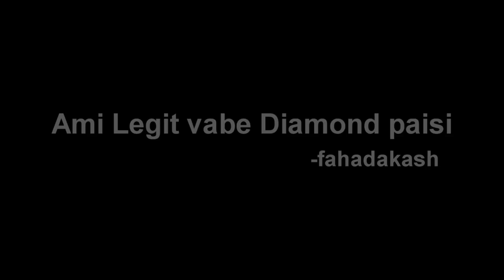MINECRAFT vs REAL LIFE - (Minecraft in Real Life ) But I do everything in REAL LIFE Part 2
আর কিছু নাই দেবার মতন :-)